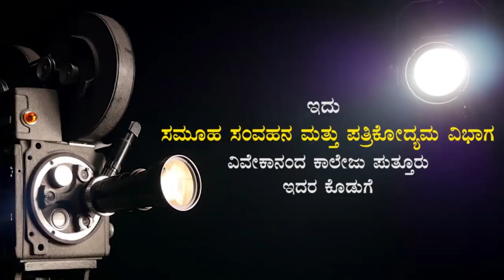ಸಮಾಜ ಸುಧಾರಕ ಸಾವರ್ಕರ್ | ಪೃಥ್ವೀಶ್ ಧರ್ಮಸ್ಥಳ | ವಿಚಾರಗೋಷ್ಠಿ | PRUTHVISH DHARMASTHALA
ವಿವೇಕಾನಂದ ಕಾಲೇಜಿನ ಪದವಿ ಮತ್ತು ಸ್ನಾತಕೋತ್ತರ ಸಮೂಹ ಸಂವಹನ ಮತ್ತು ಪತ್ರಿಕೋದ್ಯಮ ವಿಭಾಗ, ಐಕ್ಯುಎಸಿ, ಕಾಲೇಜು ವಿದ್ಯಾರ್ಥಿ ಸಂಘ ಹಾಗು ಎಬಿವಿಪಿ ಘಟಕಗಳ ಸಂಯುಕ್ತ ಆಶ್ರಯದಲ್ಲಿ ಆಯೋಜಿಸಲಾಗಿದ್ದ ‘ಕ್ಷಾತ್ರಚೇತನ ಸಾವರ್ಕರ್’ ರಾಜ್ಯಮಟ್ಟದ ವಿಚಾರಗೋಷ್ಠಿಯಲ್ಲಿ ಸಮಾಜ ಸುಧಾರಕ ಸಾವರ್ಕರ್ ಎಂಬ ವಿಷಯದ ಬಗ್ಗೆ ಮಂಗಳೂರು ಶ್ರೀ ಧರ್ಮಸ್ಥಳ ಮಂಜುನಾಥೇಶ್ವರ ಕಾನೂನು ವಿದ್ಯಾಲಯದ ವಿದ್ಯಾರ್ಥಿ ಪೃಥ್ವೀಶ್ ಧರ್ಮಸ್ಥಳ ಅವರ ಅಭಿಮತ